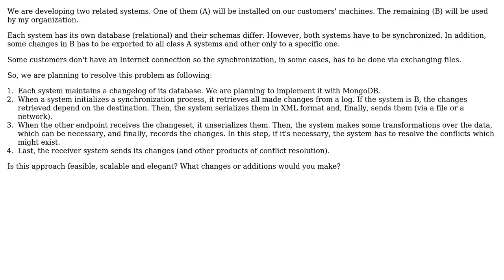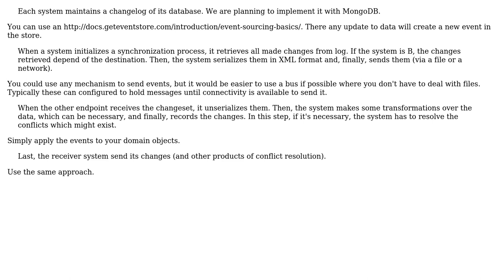Software Engineering: Synchronization between two systems using MongoDB as changelog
With thanks & praise to God, and with thanks to the many people who have made this project possible! | Content (except music & images) licensed under CC BY-SA | Music | Images & others | With thanks to user SynozeN Technologies user Low Flying Pelican user k91 user Justin and the Stack Exchange Network Trademarks are property of their respective owners. You are responsible for your own actions.